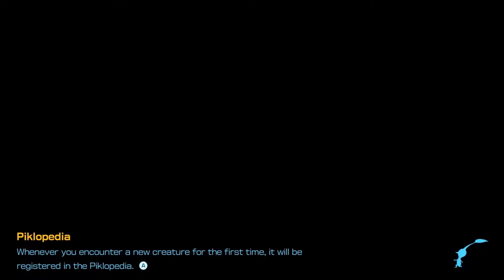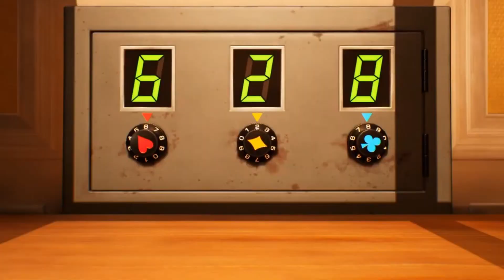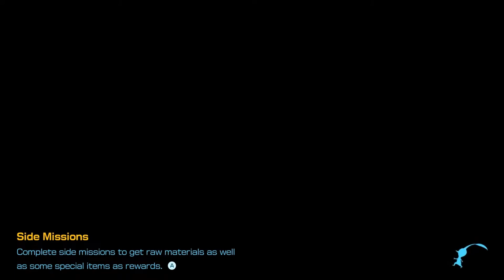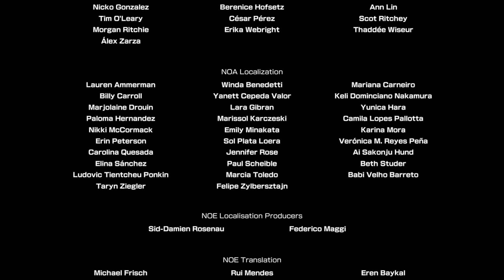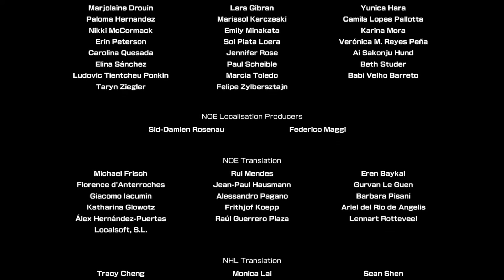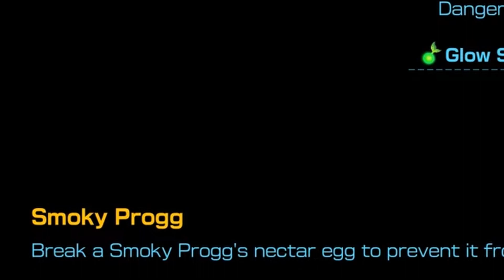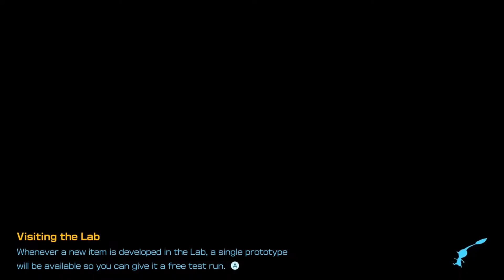Olimar's Dandori Issue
There's only room for one Dandori master on this planet, and it's ( ̶s̶o̶m̶e̶t̶i̶m̶e̶s̶ usually) me!

Here's my Switch FC! SW-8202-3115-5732